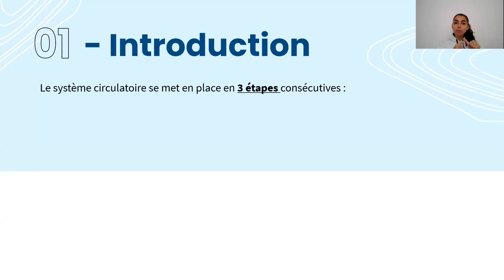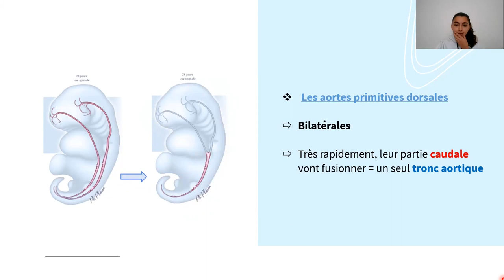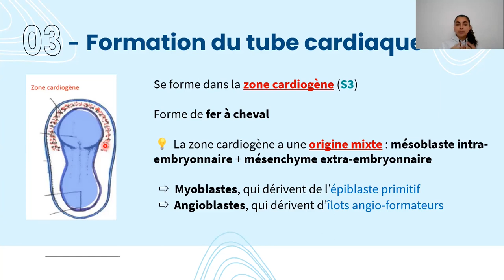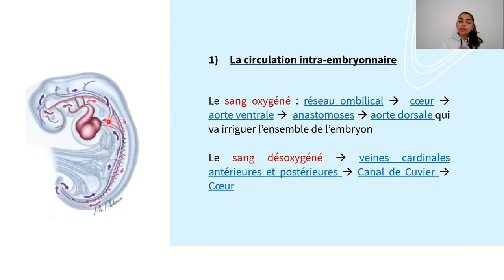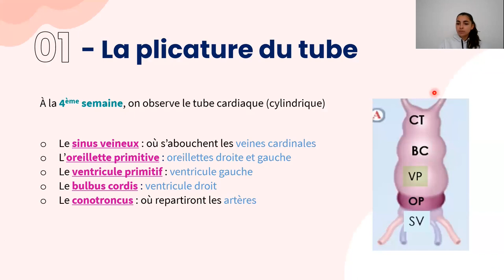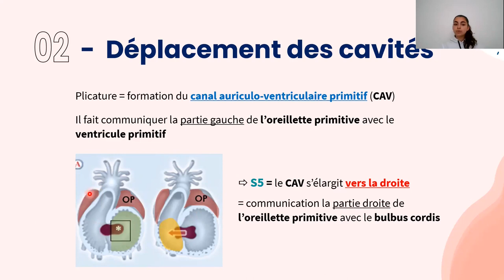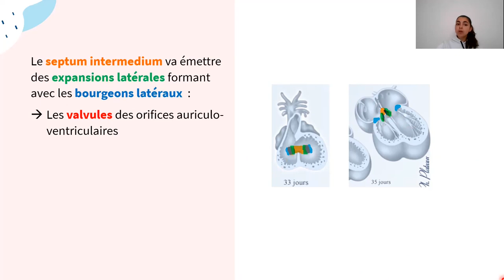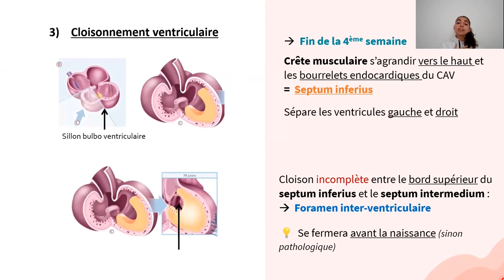TUT’FLIX Embryo La casa de PASSpel Ep 1 Circulation Cœur